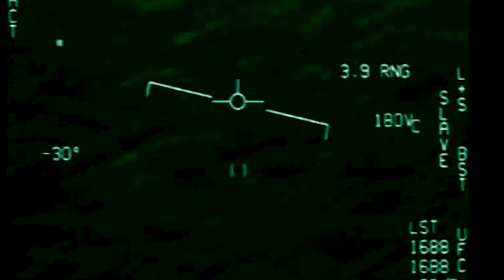Film The World Podcast S1E2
Episode 2 of the Film The World Podcast. Join us on our journey of film making and investigative research. Today we take a look at UAP.

Todays Topics:
*Halloween Topics*
*Motorcycles*
*Tech War Stories*
*Emerging UAP Topics*
*Cosmic Hoax - Steven Greer MD*

Almightyportal.com

Credits:

~Speakers~
*Trick O'Moore*
*Father Bliss*

~Music~
*3ULA: Frequently Fibonacci*
*Angus Khan*
*Lens Distortions*

Thank you and enjoy yourself!